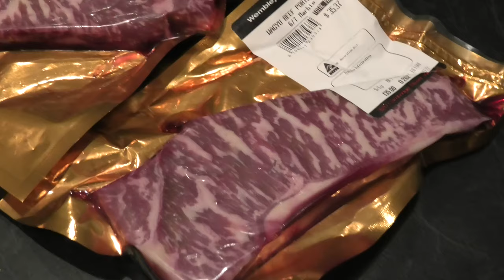The TRUTH about WHEN to salt your steak. Beef porterhouse steak experiment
Have you ever wondered if there is any difference between salting your steak the night before, a few hours before, or even just one hour before? If this is keeping you up at night, never fear, for smoke and dagger have the scientific results, right here!

Chapters:
0:00 Intro
0:59 The night before
1:20 Four hours before
1:32 One hour before
1:54 BBQ time
3:54 Taste test time
5:28 Experiment results
6:19 Bonus content